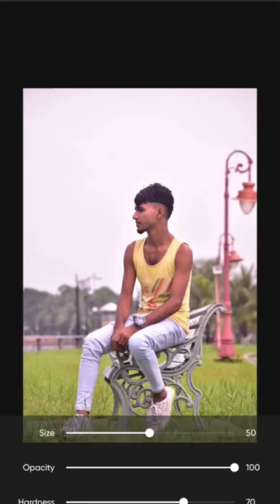edit lr_photo_editing rocketleague rockphotorockarif viral college tone trending eft viral